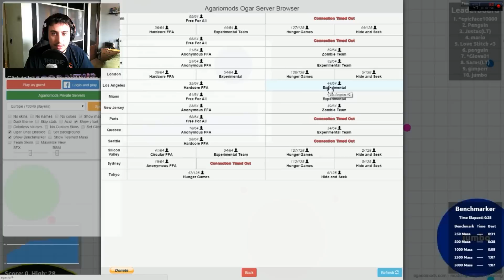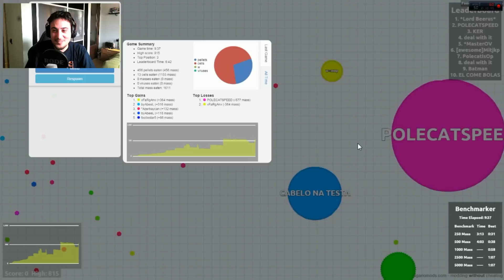AGAR.IO LA GENTE NOS ODIA MUCHO!! NOS MANTENEMOS EN EL TOP xFaRgAnx